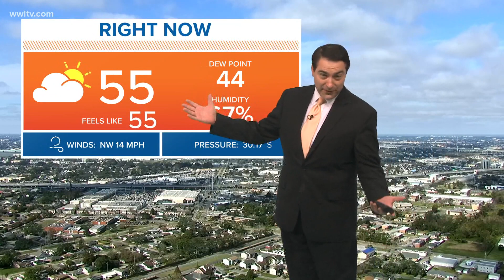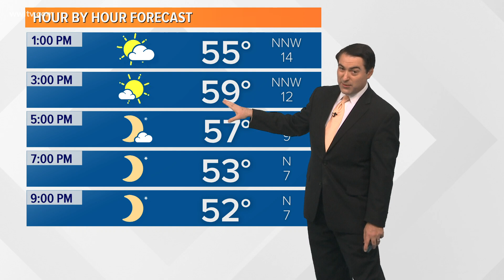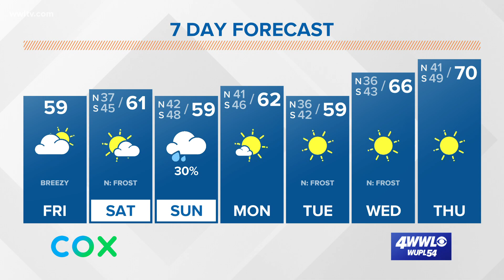Sun returns this afternoon with chilly temperatures through the weekend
Meteorologist Dave Nussbaum says chilly temperatures return today and stick around all weekend. Some rain arrives on Sunday, but clears out next week.